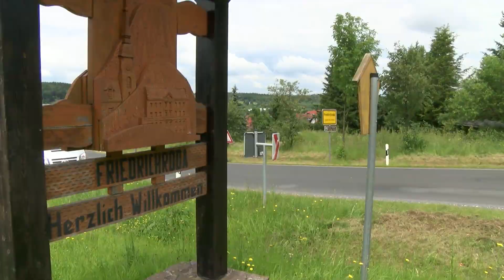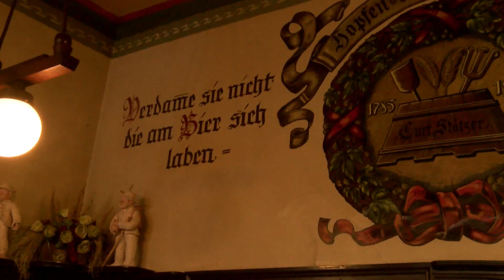Das Gute liegt so nah - Friedrichroda mit Tiefgang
Mit seinem mittelalterlichen Ortskern, einer riesigen Höhle und kilometerlangen Wanderwegen lässt Friedrichroda Urlauber von ganz oben bis nach tief unten kommen. Unser Reporter Dean Malay hat alle Höhen und Tiefen miterlebt.